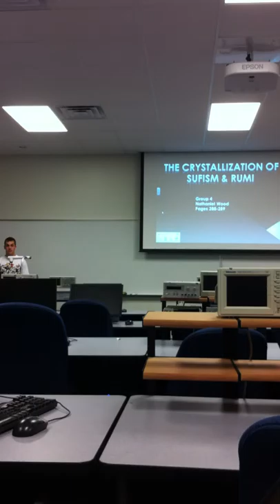religion 1001: group 5 (crystallization of sufism & Rumi)